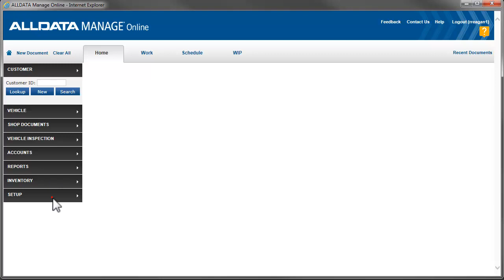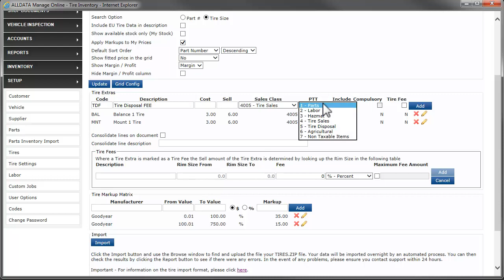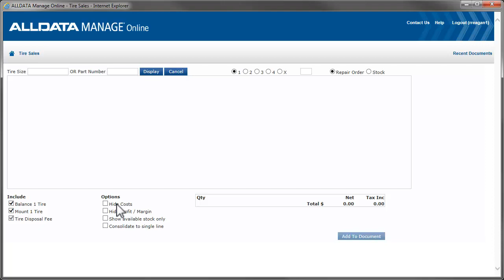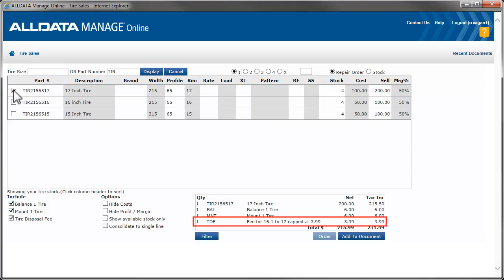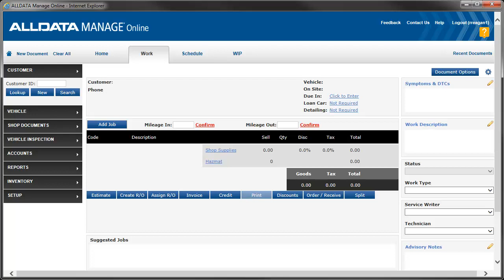Manage Online Set up: Tire Fees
In this video we demonstrate how to create tire extras and designate them as fees and we also demonstrate how to create a tire fee matrix based on rim size.